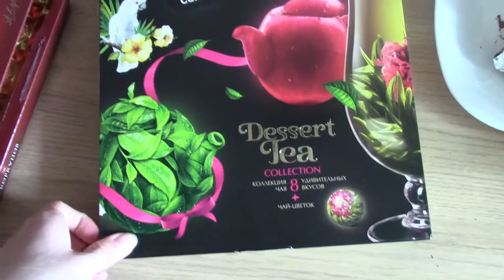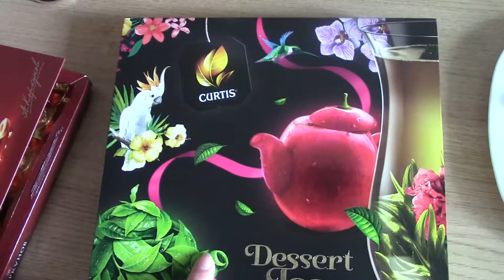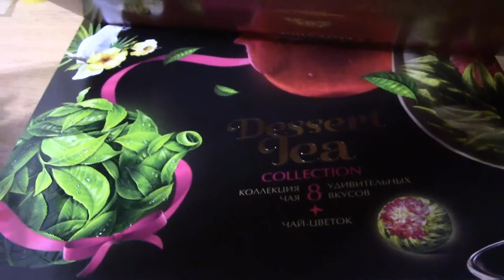Art Manij VLOG Играем + прогулка до педиатра + помощь бабушки или купили у бабушка цветок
Как помочь каналу:
2.Поставь палец вверх к этому видео.
3.Напиши комментарий к этому видео. Желательно хороший.
5.Посмотри остальные видео на канале "Art Manij - Семейный канал"